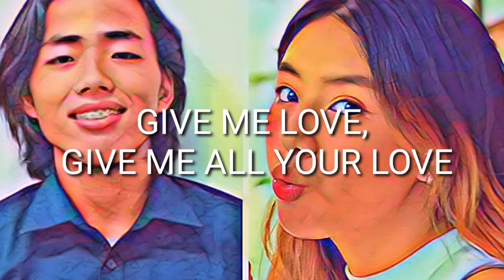RHEA AND SAITO OFFICIAL THEME SONG // GIVE ME ALL UR LOVE | L. CALIBER JOWA CHALLENGE | SAIDA 2020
New youtube love team saida
Title: Give Me All Your Love

**Lyrics**

Oh, 'cause I want you
No one else makes me feel this way
Don't know what you do
Hold my hand
Could you hold my hand
Look me in the eyes
You and me, yeah that's all I need

I swear that I'll stay here with you
Pull me closer
I wanna stay here with you

All that we have is each other now
I promise I won't leave your side
Be who you are and you'll be enough
If you're giving me your love
Giving me your love

Promise you won't leave my side
I hope who I am is enough for you
If I'm giving you my love
Giving you my  love... love

As long as I can be here with you
Everything's alright

I hope who I'm is enough for you
Giving you my  love...love love

** Thumbnail Photo
📸: Christopher Ott

Listen ad-free with YouTube Premium
Song
Give Me All Your Love
Artist
Loving Caliber